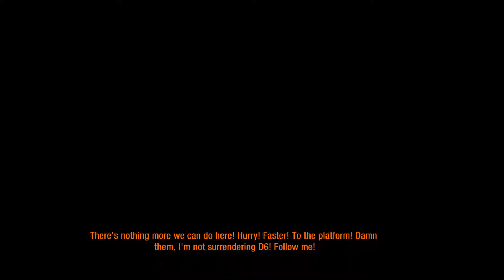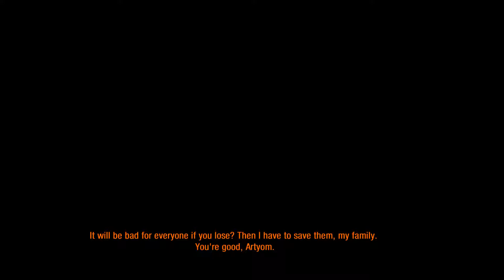Metro Last Light Redux Level 29 - Polis